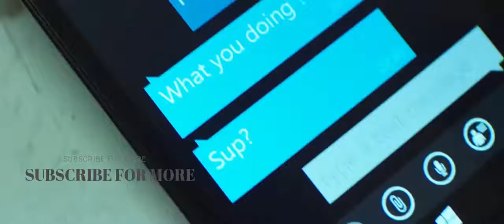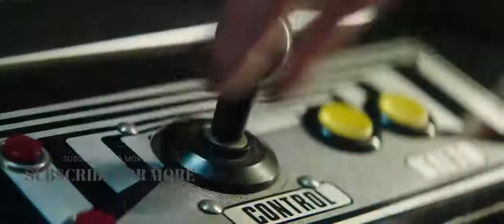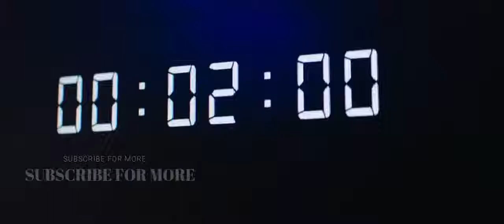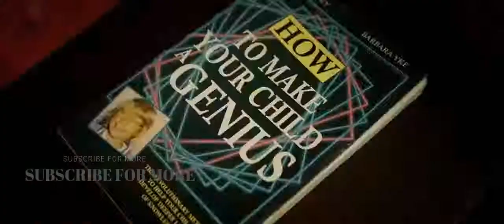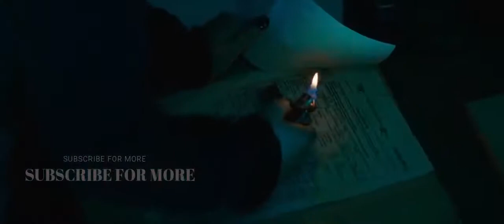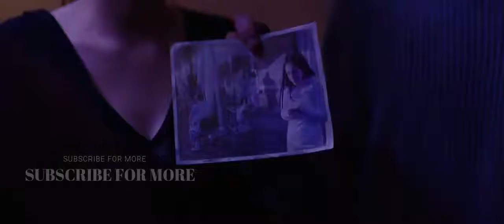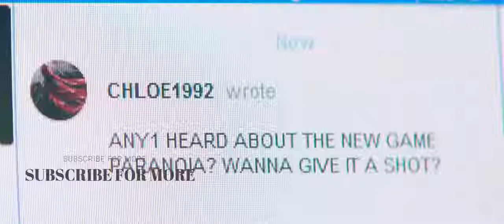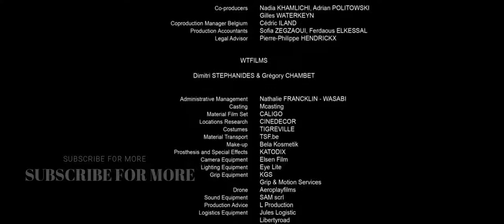Untitled Horror Movie | English || MarRon Vlog's